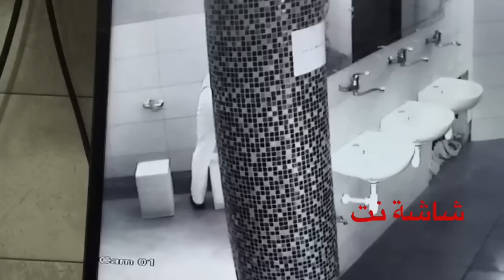لص متنقل من مسجد الى اخر في منطقة الناصرة